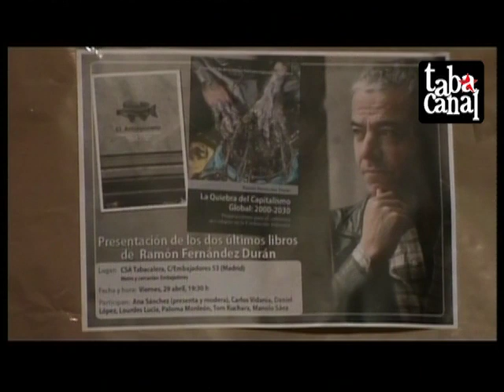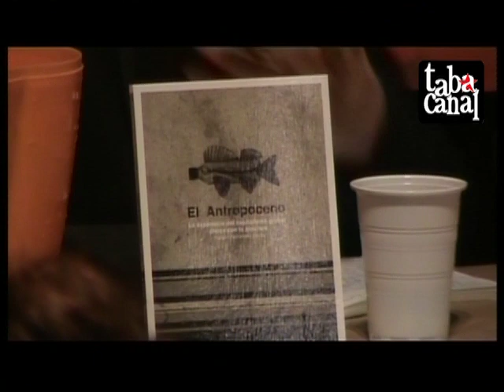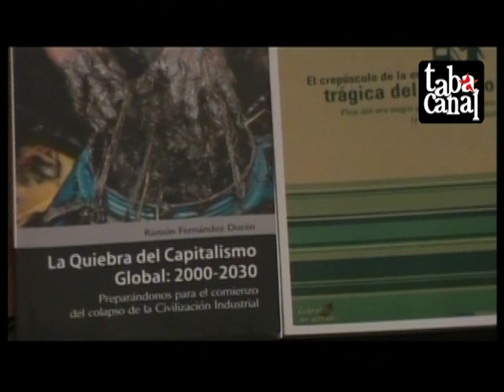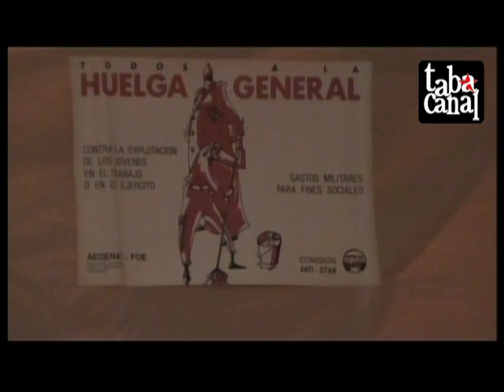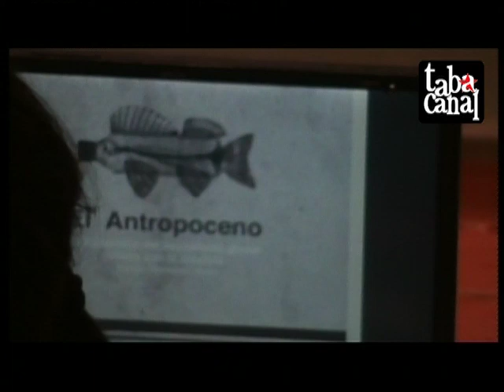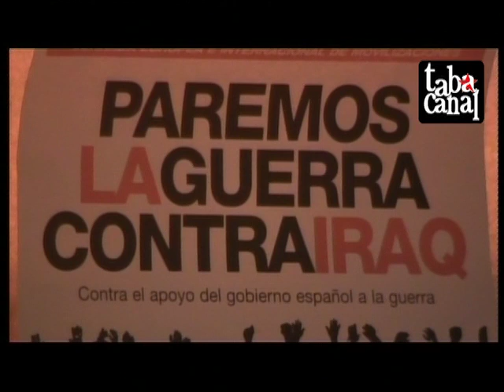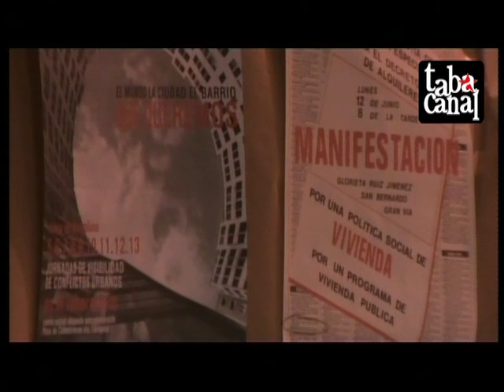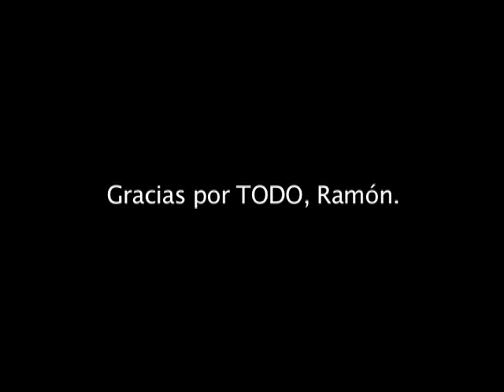Los libros de Ramón Fernández Durán en La Tabacalera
El viernes 29 de abril se presentaron en La Tabacalera los dos últimos libros de Ramón Fernández Durán, aquí podéis ver el acto.